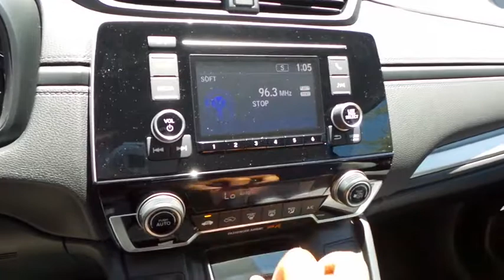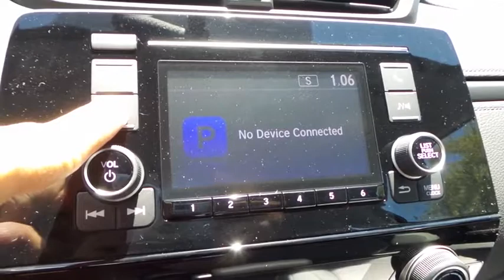2017 HONDA CR-V Henderson, Las Vegas, Laughlin, St George, Flagstaff, AZ H172062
2017 HONDA CR-V LX - Stock#: H172062 - VIN#: 7FARW5H3XHE006715

Side Impact Beams,Dual Stage Driver And Passenger Seat-Mounted Side Airbags,Low Tire Pressure Warning,Dual Stage Driver And Passenger Front Airbags,Curtain 1st And 2nd Row Airbags,Airbag Occupancy Sensor,Rear Child Safety Locks,Outboard Front Lap And Shoulder Safety Belts -inc: Rear Center 3 Point, Height Adjusters and Pretensioners,Back-Up Camera,Front Bucket Seats -inc: driver's seat w/6-way manual adjustment,4-Way Passenger Seat -inc: Manual Recline and Fore/Aft Movement,60-40 Folding Split-Bench Front Facing Fold Forward Seatback Rear Seat,Manual Tilt/Telescoping Steering Column,Front Cupholder,Rear Cupholder,Compass,Valet Function,Remote Releases -Inc: Mechanical Fuel,Cruise Control w/Steering Wheel Controls,Automatic Air Conditioning,HVAC -inc: Underseat Ducts and Console Ducts,Locking Glove Box,Driver Foot Rest,Interior Trim -inc: Metal-Look/Piano Black Instrument Panel Insert, Metal-Look Door Panel Insert, Metal-Look Console Insert and Metal-Look Interior Accents,Full Cloth Headliner,Cloth Door Trim Insert,Urethane Gear Shift Knob,Day-Night Rearview Mirror,Driver And Passenger Visor Vanity Mirrors,Full Floor Console w/Covered Storage, Mini Overhead Console w/Storage and Conversation Mirror,Front Map Lights,Fade-To-Off Interior Lighting,Carpet Floor Trim,Cargo Space Lights,Driver / Passenger And Rear Door Bins,Delayed Accessory Power,Systems Monitor,Outside Temp Gauge,Digital/Analog Display,Seats w/Cloth Back Material,Manual Adjustable Front Head Restraints and Manual Adjustable Rear Head Restraints,Sliding Front Center Armrest and Rear Center Armrest,Engine Immobilizer,Air FiltrationRadio: AM/FM Audio System w/4 Speakers -inc: 160-Watts, Bluetooth streaming audio and HandsFreeLink, Pandora compatibility, Radio Data System (RDS), Speed-Sensitive Volume Control (SVC), USB audio interface w/1.0-amp charging port in center console and 12-volt power outlets (front and center console),Radio w/Seek-Scan, Clock and Steering Wheel Controls,Audio Theft Deterrent,Integ